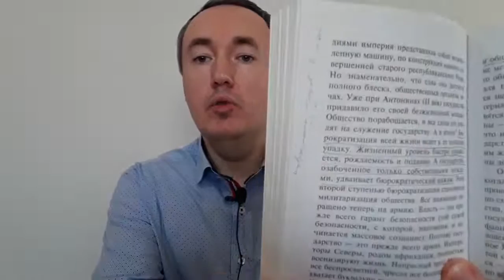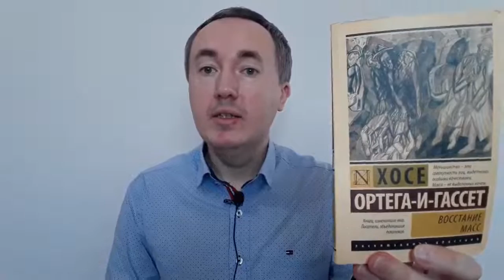Восстание масс - Хосе Ортега-и-Гассет | Отзыв и обзор книги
В видео рассказываю краткую историю жизни Хосе Ортега-и-Гассета, делюсь моими впечатлениями от прочитанного и зачитываю избранные цитаты из книги.

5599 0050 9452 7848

Хосе Ортега-и-Гассета - это единственный испанский философ, который оставил после себя значимые труды.
Однако его роль в европейской философии мала, намного меньше, чем вклад таких философов как Хайдеггер, Бодрийяр, Кант и других.

- Black Lives Matter Protests Around the World

Хосе Ортега-и-Гассет носит двойную фамилию, которая состоит из фамилии отца и фамилии матери. Хосе вышел в люди благодаря поддержке со стороны фамилии.
Гассеты известны своей государственной службой и успехами в медиа-бизнесе. Гассеты публиковали труды Хосе в своих журналах. Известность Хосе приобрёл благодаря фамильным СМИ, а не учёбе в вузе.
Ортеги - это потомственные интеллигенты. Они дали Хосе фамильное образование и это образование сделало их журналиста философа.

Хосе Ортега-и-Гассет одним из первых собрал обширную информацию о "толпе" и "массах", переработал её и выпустил два труда "Восстание масс" и "Дегуманизация искусства".